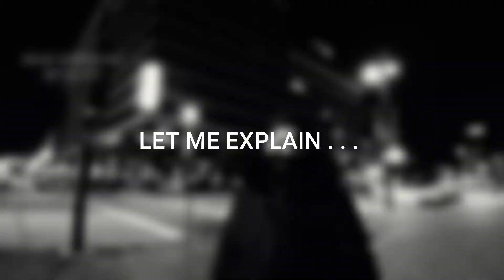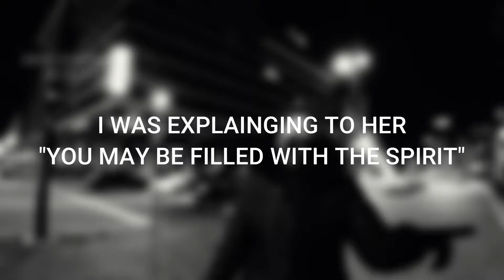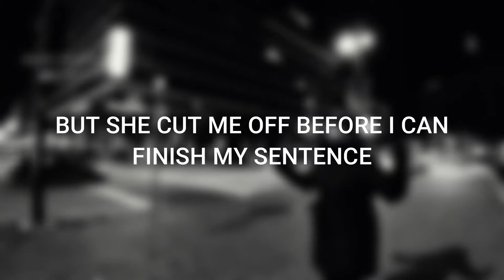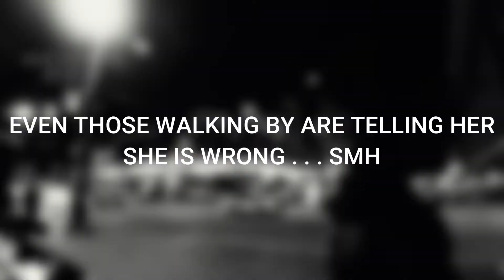The "Never Listening" Crowd